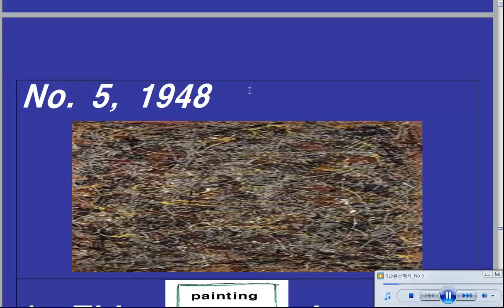[Musification] 천호중 2학년 9과 본문No 5 김지훈 랩 빈칸퀴즈